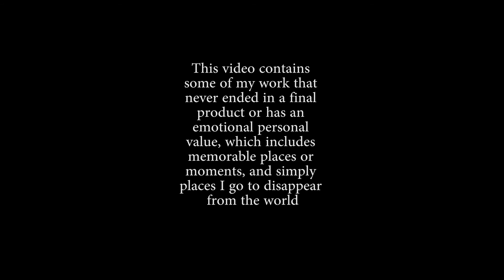My Fake Self Portrait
MART 201 Project #4 by Reynard Misae